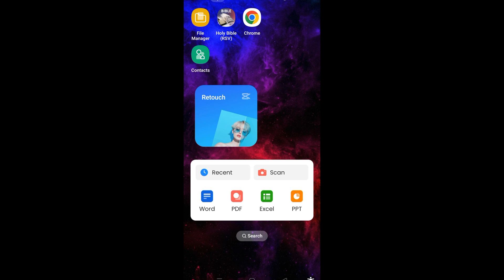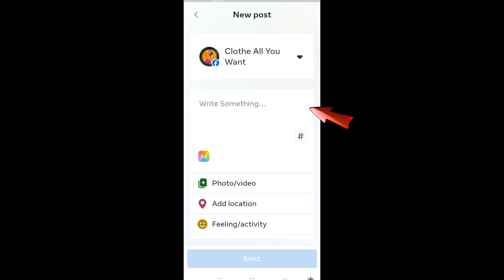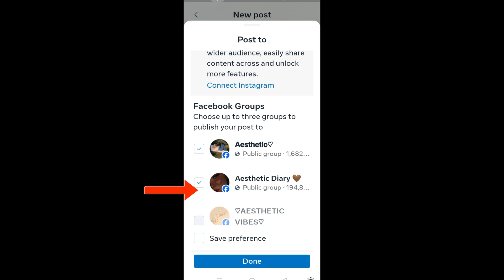How to Share Post in all Facebook Groups in one click 2024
In this video I'll show you how to share post in all facebook groups at one click 2024. The method is very simple and clearly described in the video. Follow all of the steps & learn how to share post in all facebook groups at one click 2024 | share post in all fb groups at once